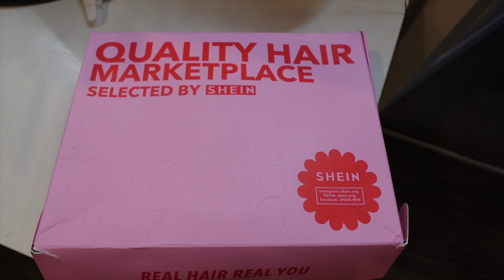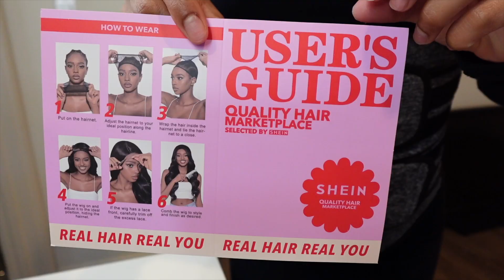GRWM For My 26th Birthday| Hair Appointment FT. SHEIN BOGO WIGS REVIEW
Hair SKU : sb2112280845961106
Hair Length : 26 inch
Hair Density : 180Density
Cap Construction : 13*4
Hair Color: Gold

VLOG| CLUB HOSTING, ZUES NETWORK, STRIPPER OUTFIT HAUL, PUMPKIN PATCH & MORE

•AMAZON STOREFRONT

Age: 25
Location: Los Angeles, CA
Editing Software: iMovie
Camera: Sony RX 100 III